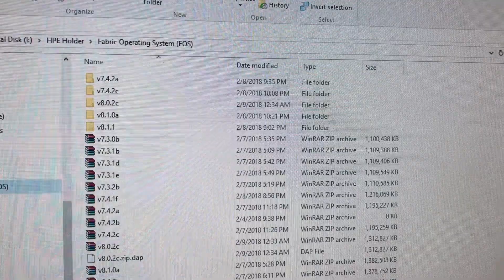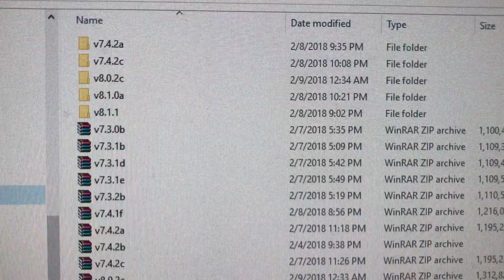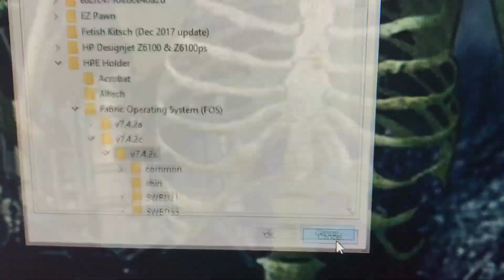HP StorageWorks SAN Switch console cable differences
I compare a 4/8 switch, which uses an older style serial cable, with a newer 8/80 switch, which requires a "straight through" pin-out configuration. A Cisco cable will work just fine, provided that you use a "real" serial port, & not a PCI-based serial port card. These have issues with USB to serial COM port drivers, even though they say that it supports the RS232 standard.